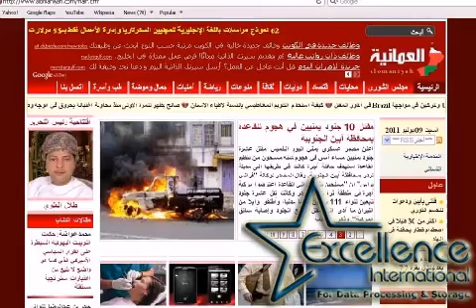Web Design and Development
Order a unique responsive dynamic website developed to suit your business needs such as e-Commerce integrating KNET and Credit Cards Payment Gateways and get paid right to your bank account without the need of any third party provider, we'll help you submitting correct application form to your bank and fulfill your requirements.
You're welcomed to order any type of dynamic or static website such as: e-news, Satellite TV Channels with a streaming broadcast, Educational, Entertaining, Gaming, and more.
We also provide you with our best dedicated servers for heavy duty websites that serves plenty of concurrent users that may reach thousands and / or millions of visitors.